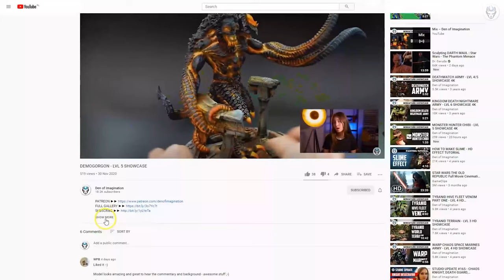INFERNAL MECH - LVL 4 WILD MESH PATREON MINI SHOWCASE 4K